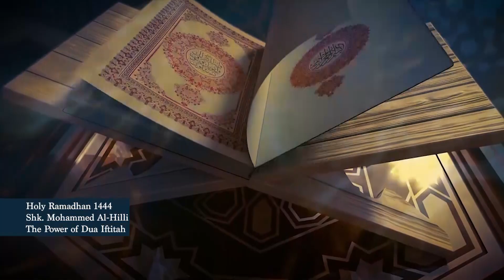07 - Shk. Mohammed Al-Hilli | The Power of Dua Iftitah - Ramadhan 1444